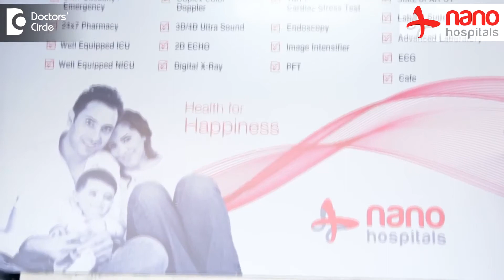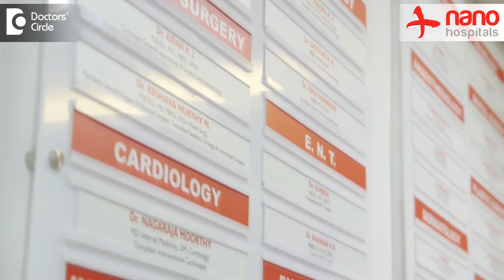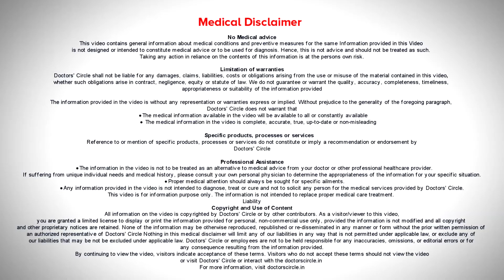Nano Hospitals |Dr.Mohan MR | Multispeciality Hospital, Nyanappana Halli, Bangalore-Know Your Doctor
Nano Hospitals 79, Sir M Visveswaraya Road,
DLF City Road, Nyanappana Halli, Hulimavu, Bangalore
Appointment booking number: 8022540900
Dr. Mohan M R, MS - Orthopaedics, DNB - Orthopedics/Orthopedic Surgery, MBBS
Consultant Orthopedic Surgeon
Mon - Sat
12:30 PM - 3:00 PM

Nano Hospitals, Bangalore headed  by Dr. Mohan M R is located in an accessible location in DLF City Road, Nyanappana Halli, Hulimavu, Bangalore. Nano Hospitals works with a motto of “Spreading Health” and work passionately to achieve exceptional quality, safe and affordable health care. All the team members have pledged to commitment of giving our patients and families care that is supported by the highest order of compassion, innovation, science, and technology. The excellent team of doctors, nurses and staff at Nano Hospitals strive hard to provide par-excellence patient experience and doing procedures using highly sophisticated technology and the state of the art equipments. There is a 24 hour Emergency Section, In Hospital Lab, Pharmacy & Modern Diagnostic Equipments and ample Hospital Beds with OP and IP facility. Few of the treatments done in the Hospital in the Orthopedic section are  Back Pain Physiotherapy, Bone Trauma, Trauma Surgery, Hand Pain, Physiotherapy for Sports Injury Rehabilitation, Spinal Surgery, Knee Pain Treatment, Joint Replacement Surgery, Neck Pain Treatment, Knee Replacement, Joint Pain Treatment, Shoulder Pain, Lower Back Pain, and much more. All other departments  like Cardiology, Paediatrics, Pulmonology, Dermatology, Physician, Diabetology, Ophthalmology, Internal Medicine, Gynecology, ENT, Neuroscience, etc are available.